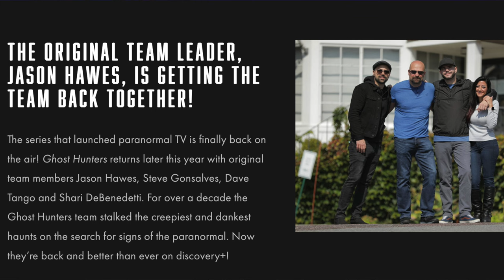Faked Footage from Ghost Hunters Armory Episode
On today’s episode of the Debunked, Matt & Greg discuss Episode 7, from Season 1 of GhostHunters. Frank is thrown to the floor by some type of paranormal activity.

Greg Loves coffee so much, he needs to drink two cups before every show

For any questions or concerns regarding our show or information we may use on our YouTube channel, please contact us through the email stated above and we’ll get back to you within 48 hours.

STAY SPOOKY Matt & Greg